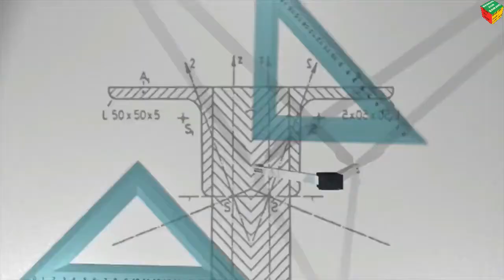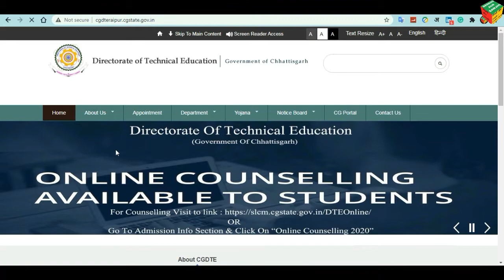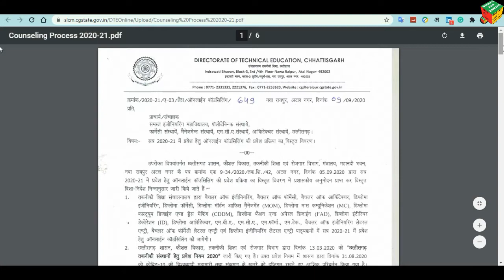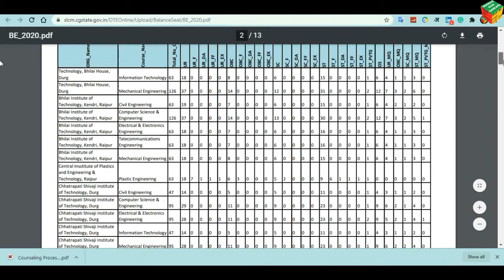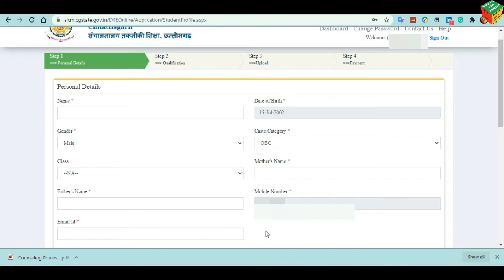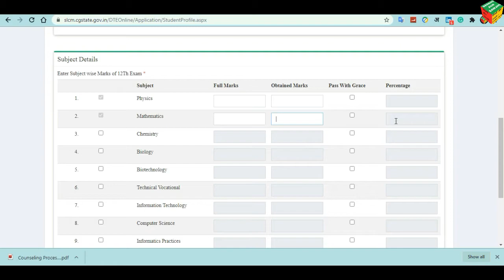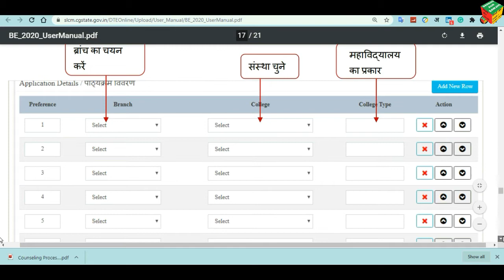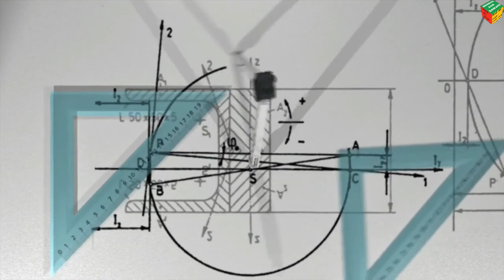How To Fill Online Counselling Form In 5 Min । CG PET PPHT PAT CDDM MBA MCA |Registration kaise kare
How To Fill Online Counselling Form For CG PET PPHT PAT CDDM MOM  MBA MCA MC FAD DE ID Mtech | Online Counselling Registration kaise kare?

ऑनलाइन काउंसिलिंग पंजीयन कैसे करें?छत्तीसगढ़

Dosto is video me hamne Bataya hai kaise aap ghar baithe mobile ,laptop ya computer ( PC) se 5 minute me Online Counselling ke liye registration kar sakte hai . Aap in Sabhi Courses ke liye Online Counselling Registration kar sakte hai - BE - PET,B.Tech- JEE ,B Farma -PPHT , Pre Agriculture test - PAT ,MBA ,MCA ,MTech,CDDM ,MOM,MC ,DE , FAD, ID . Iske Liye Kya Kya important Documents ki jarurat hai ye aap ADVERTISEMENT se dekh sakte hai ,

Important Documents-

10th Marksheet or Birth certificate
12th Marksheet
Cg Domicile Certificate - Chhattisgarh Nivas Pramad patra
Caste certificate - Jati pramad patra
Maximum 50kb ka latest Scanned passport Size Photo
Maximum 50kb ka latest Scanned Signature
agar koi aur Document ki jarurat ho to wo bhi ,jaise Freedom Fighter , Physically Disabled Certificate, Sainik , Government Emlployee Etc

Important Dates
Engineering Ke liye
 first Face Counselling Date .Last Date 19 September 2020
Second Face Counselling Date - October 2020

Best Engineering College in Chhattisgarh ya Chhattisgarh me best college kaun sa hai , aap hamare channel seekho aur samjho me dekh sakte hai . Chhattisgarh College List , Reserved Seat , Management kota ya direct admission bhi le sakte hai.

Ummeed hai ye Video Aap Logo Ke kaam aaya hoga . Dhanywad

Hamare aur bhi Popular Videos dekhne ke lIye aap niche diye link Se dekh sakte hai . Aur social Media link se follow Bhi kar sakte hai .

SeekSeekho Aur Samjho Top 10 videos watch here

seekho aur samjho Vlogs Videos

seekho aur samjho computer gyan Videos

seekho aur samjho social media Videos

seekho aur samjho online works videos

seekho aur samjho Mobile Apps Uses

seekho aur samjho videos for board exam students

seekho aur samjho Youtube Videos

seekho aur samjho whats app videos

seekho aur samjho jio offers videos

seekho aur samjho live stream

seekhpo aur samjho gadget reviews and unboxing

Aur Samjho Top 10 videos watch here

seekho aur Samjho is a Technology Hindi Channel Where You Can
Learn and understand basics of internet Online Works mobile applications Software computer technology  tips tricks and tutorials.